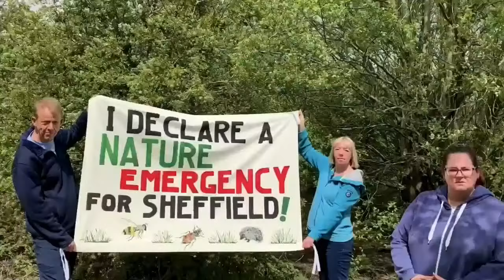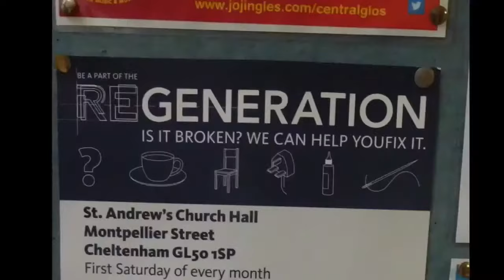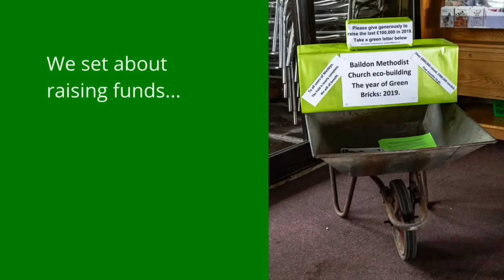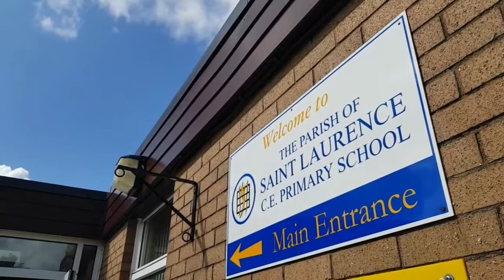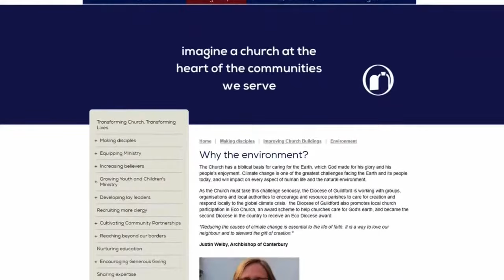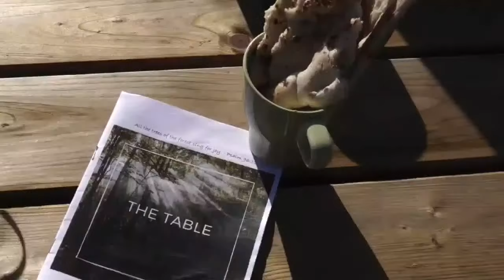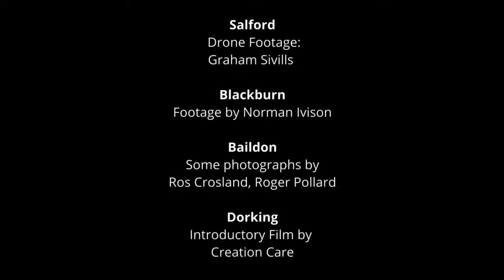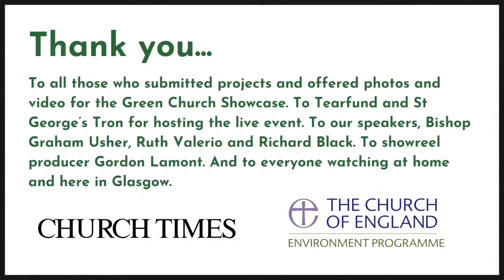Green Church Showcase LIVE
The premiere screening of the Green Church Showcase film. Broadcast live from St George’s Tron in Glasgow during the COP26 climate talks.

We'll be joined by the Rt Revd Graham Usher, the Church of England’s lead bishop for the environment, Ruth Valerio, director of advocacy and influencing at Tearfund, and Richard Black, senior associate at the Energy and Climate Intelligence Unit.